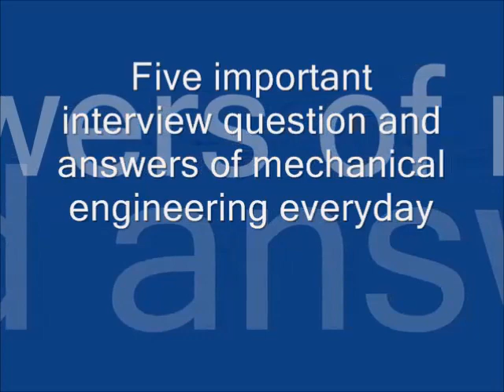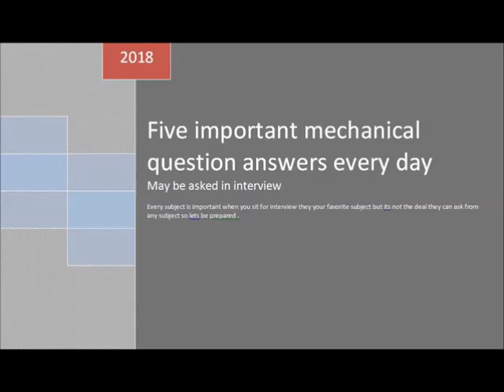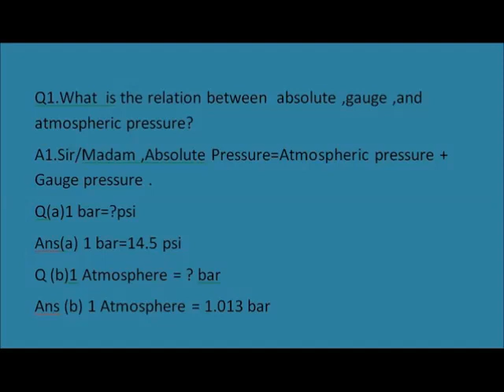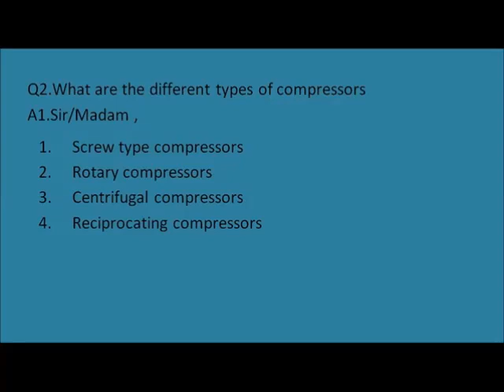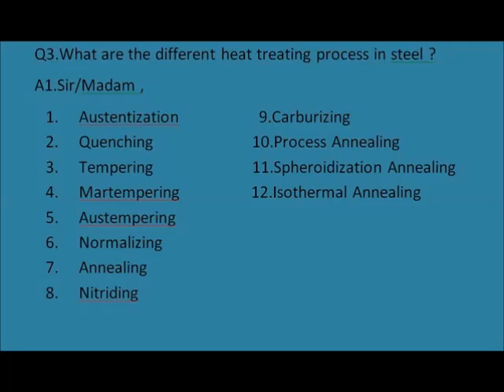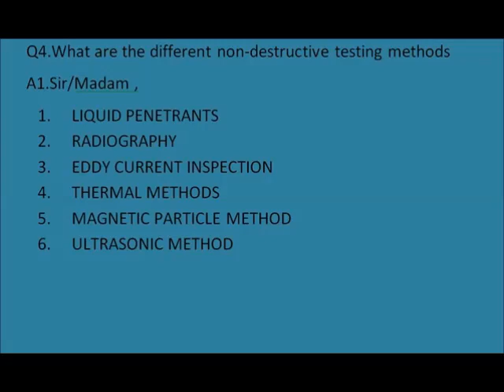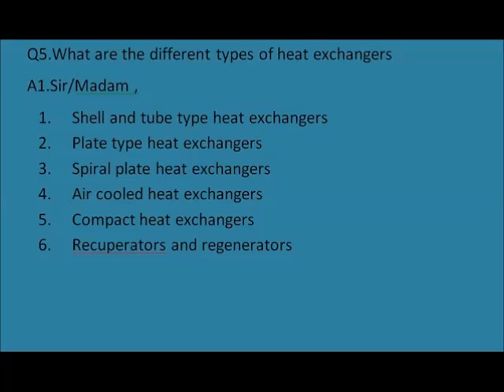Important Interview questions on mechanical engineering part 1